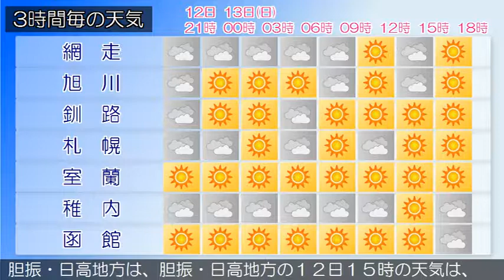2019/01/12 北海道地方の天気予報 夕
空知地方では、１３日にかけて低温による水道凍結に注意してください。石狩・空知・後志地方は、石狩・空知・後志地方の１２日１５時の天気は、曇りで雪の降っている所があります。上川・留萌地方は、上川・留萌地方の１２日１５時の天気は、晴れまたは曇りで、雪の降っている所があります。網走・北見・紋別地方は、網走・北見・紋別地方の１２日１５時の天気は、曇りまたは晴れで雪の降っている所があります。釧路・根室・十勝地方は、釧路・根室・十勝地方の１２日１５時の天気は、晴れまたは曇りで、ところどころで雪となっています。渡島・檜山地方は、１２日夜は、晴れでしょう。胆振・日高地方は、胆振・日高地方の１２日１５時の天気は、概ね晴れていますが雪の降っている所があります。宗谷地方は、１２日夜は、曇りで、雪の降る所があるでしょう